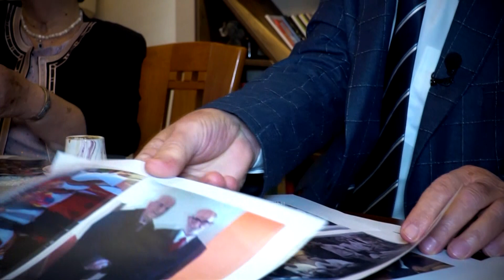50 vite harmoni martesore, cili është sektreti i lumturisë?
50 vite harmoni martesore, cili është sektreti i lumturisë?